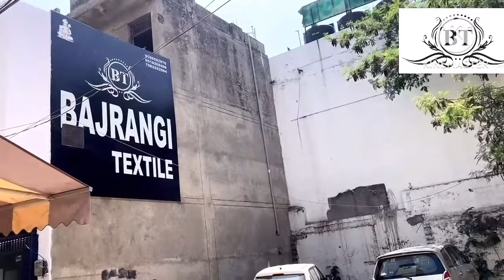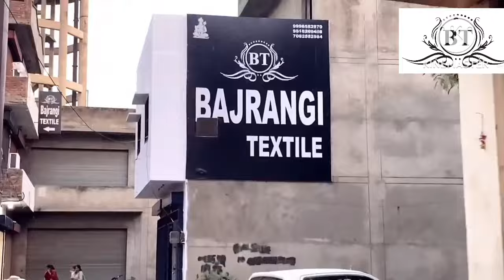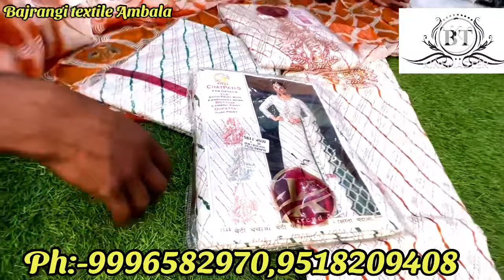Rakhi special video मात्र 100/- से शुरू | Ak tex Shankar Ganga Ram tex | ambala wholesale market